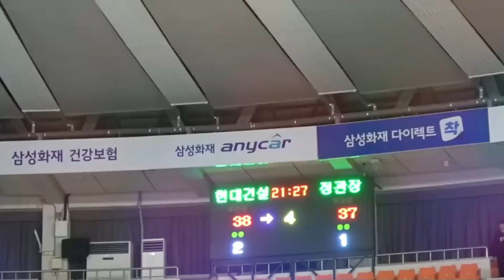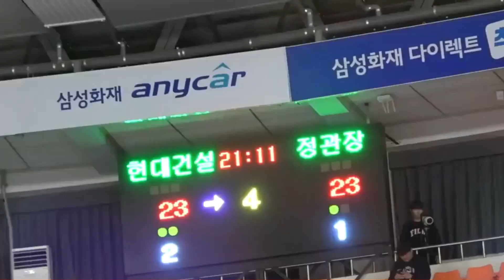" MOMEN MENGHARUKAN " Tangisan Mendalam Megawati Usai Dikalahkan Hyundai Hillstate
SELAMAT DATANG DI CHANEL STARS SPORTS. MIMIN BAKAL BERUSAHA UPDATE TERUS  BERITA VOLI TANAH AIR MAUPUN LUAR NEGERI

TERIMAKASIH🤩